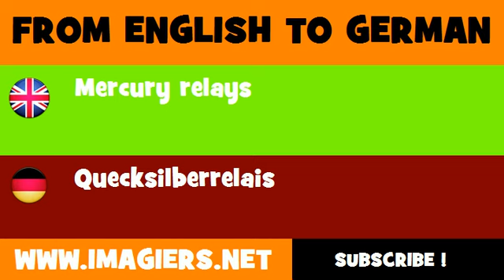DEUTSCH ENGLISCH = Quecksilberrelais